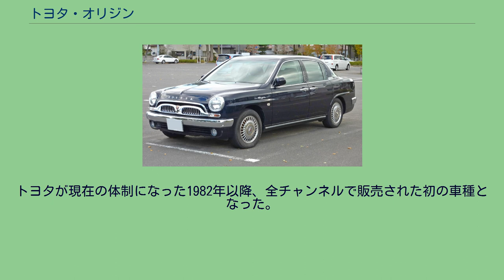トヨタ・オリジン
オリジン（Origin）は、トヨタ自動車が製造・販売していた限定車である。
車両型式は「JCG17」で、XG10型・プログレの一員であることを現している。
2000年11月にトヨタ自動車生産累計1億台達成の記念車として1,000台限定で発売したものであるが、実際には1,027台とも1,071台とも言われ正確な販売台数は不明。
プログレをベースにし、外観を初代トヨペット・クラウン（RS型）のイメージに近づけてドアも「観音開き」としたパイクカーである。
プログレとプラットフォームを共有するブレビスやアルテッツァ、および北米向け（発売当時）であったレクサス・ISとも姉妹車である。
初代トヨペット・クラウン（RS型）をモチーフにしている。
基本性能はベースとなったプログレと同じで、センチュリーの生産ラインから厳選された熟練スタッフが製造を担当した。
プログレと違い外装全体に曲面が多く、センチュリーと同様の手間がかけられた。
設定色はライトグレイッシュブルーマイカメタリックモリブデン、ブラック、ブルーマイカの3色。
搭載されるエンジンは直列6気筒3,000ccDOHCのVVT-i搭載2JZ-GEに4速ATが組み合わされている。
ボディーはプログレよりプラス全長60mm、全幅45mm、全高20mmと一回り大きく、モチーフになったクラウンRSの特徴である観音開きのドアやボリューム感豊かなボンネット、グリル等も再現されている。
しかしその外見に反し、レーダークルーズコントロール、VSC等の最新技術に基づいた装備が多数施されている。
この車も「クラシック」と同様に外装は手作業により制作され、新造部品がほとんどではあるが、内装に関しては基本的にプログレのままで新造部品は少ない。
しかし、素材と工作精度にはこだわり、本革シートは縫い目のピッチを変更し、本木目等も専用の高級材質を厳選して使用した。
メーターは専用の配色に変更され、プログレと同様に、オプティトロン（自発光式）メーターとなっている。
手作業による部分が非常に多く、プログレの姉妹車というより小型のセンチュリーといった位置づけとも言える。
しかし、動力性能をはじめ、基本装備等はプログレ・ウォールナットパッケージと同一である。
東京地区車両本体価格は700万円と、同時期のUCF20後期セルシオのC仕様Fパッケージの670万円よりも高価であった。
新車登録台数の累計は1063台 トヨタ系列販売店全店。
トヨタが現在の体制になった1982年以降、全チャンネルで販売された初の車種となった。
このオリジン以降、全てのチャンネルで販売された車種は存在しなかったが、2009年に発売されたW30型プリウスが、およそ9年ぶりかつ限定販売車種以外では初となる全チャンネル販売となった。